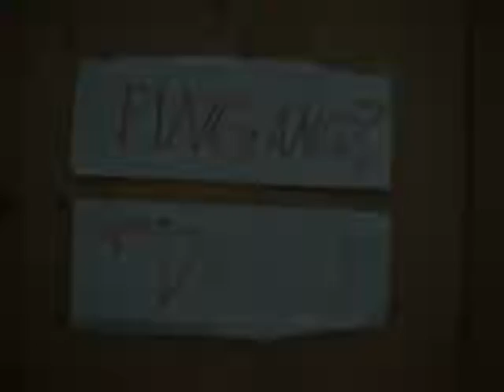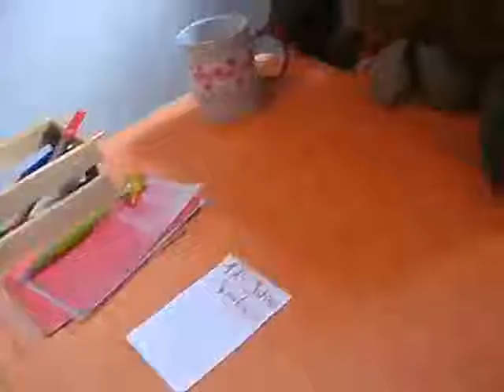Die Kuscheltiere sind los!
Vier 11-Jährige gratulieren mit einem eigenen Kuscheltier-Theaterstück.